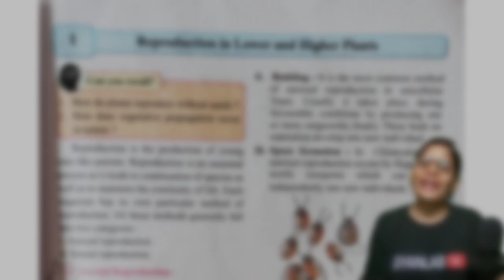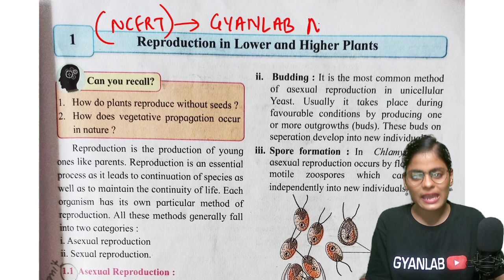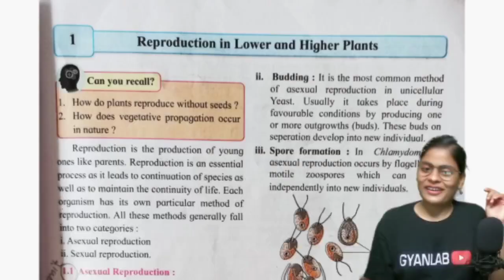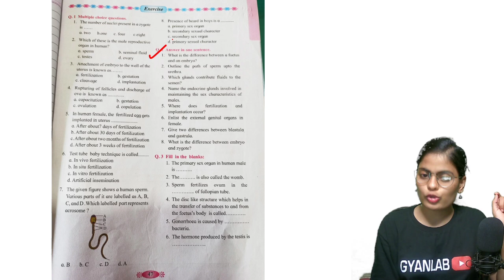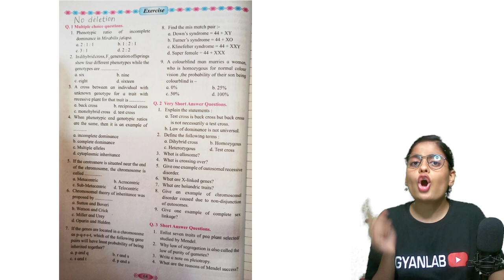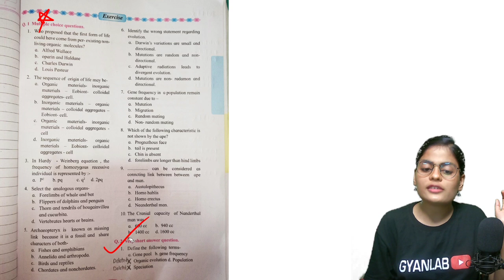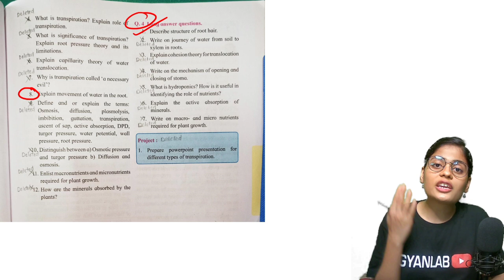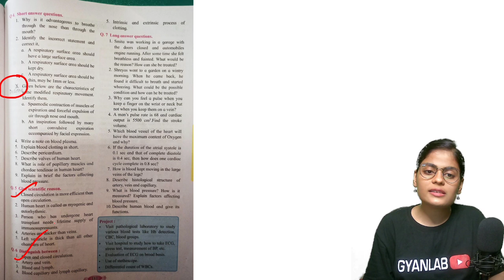📚DELETE QUESTIONS📚 OF BIOLOGY CLASS 12 | PART 1 | MUST WATCH | MH Board | Anjali Patel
GYANLAB NCERT

Anjali Patel and more top educators are teaching live on Unacademy Subscription.

Telegram Channel college mh board

Unacademy aims at paving a strong foundation for students.